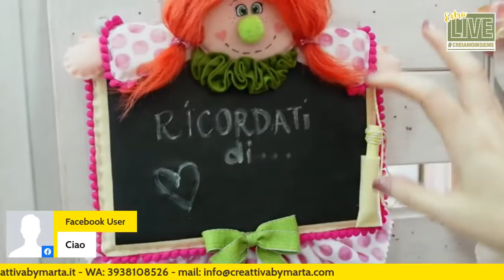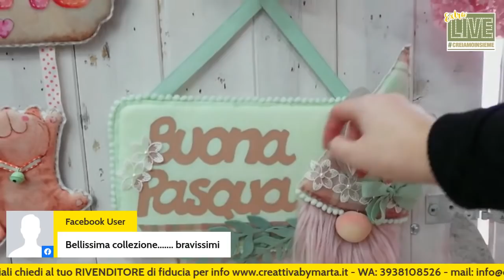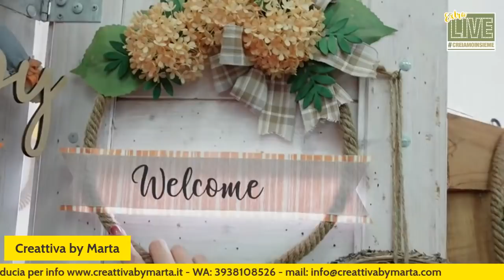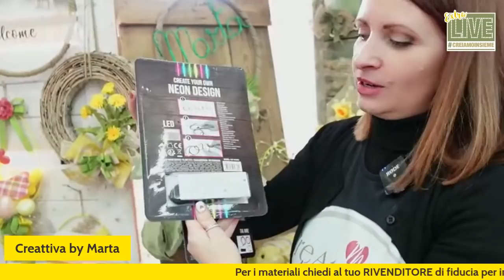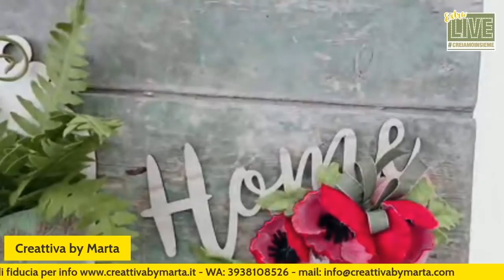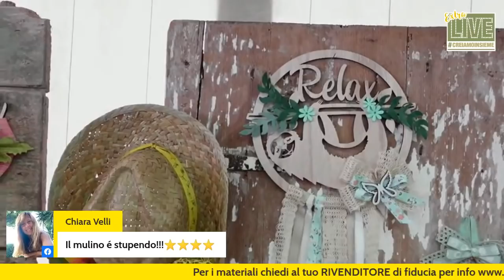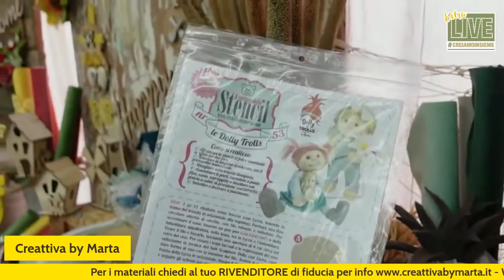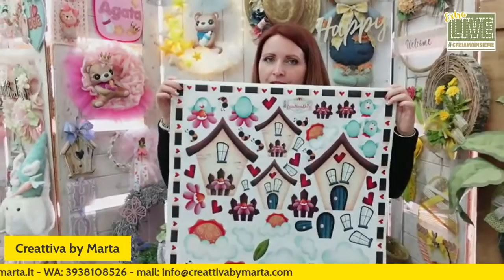Presentazione Novità PE2022 - 53ExtraLIVE#creiamoinsieme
Ragazze che emozione presentarvi la mia Nuova Collezione primavera estate 2022.

eravate tantissime in diretta e mi avete trasmesso tutto il vostro calore❤️... è proprio questo che mi carica e mi stimola sempre di più!

Con questo video puoi gustarti con calma tantissimi progetti inediti, materiali spettacolari, idee originali che presto potrai acquistare dai nostri rivenditori di fiducia o sul nostro sito dove ti consiglio di registrarti.

Se vuoi invece vuoi scaricare il nuovo catalogo delle Novità Primavera Estate 2022 clicca questo

Inolllltreeeee,

ti consiglio di seguirmi in tutte le dirette del sabato sui miei social, dove ti presento le nuove StregaBox con materiali inediti!

Se vuoi altre info whatsapparmi al numero 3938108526 e puoi acquistare la StregaBox della settimana direttamente da questo link:

Ti aspetto nel mio mondo

❤️  Marta ❤️